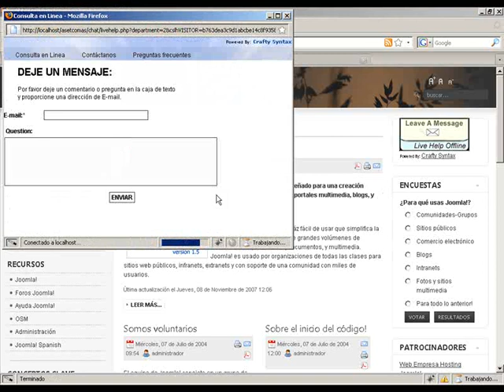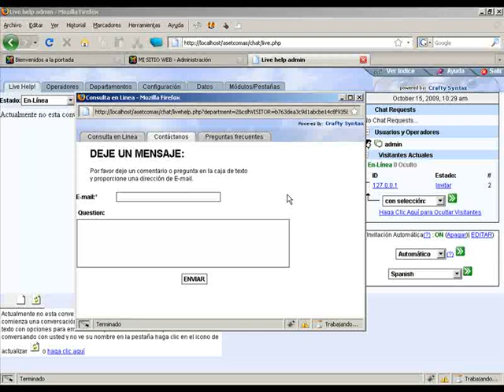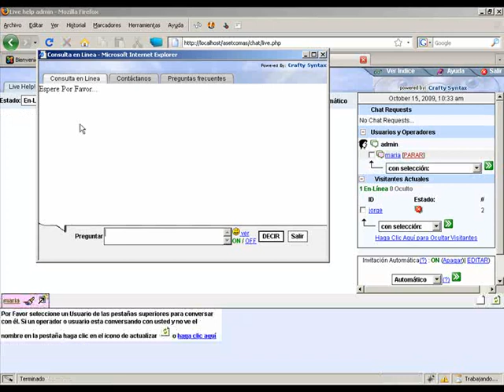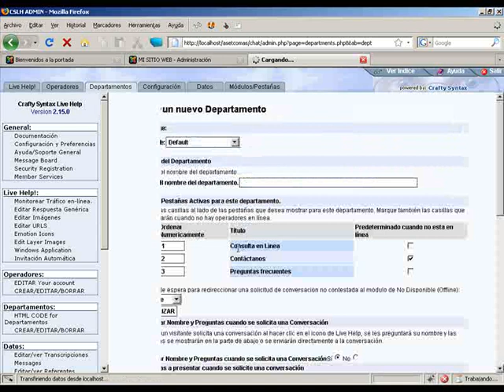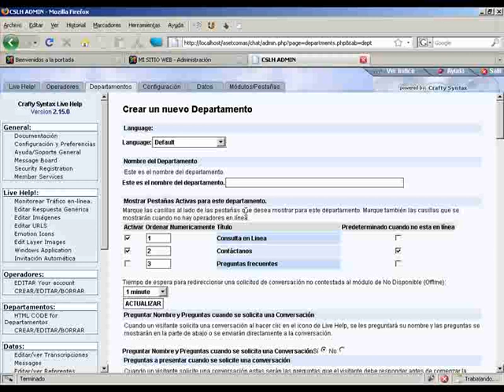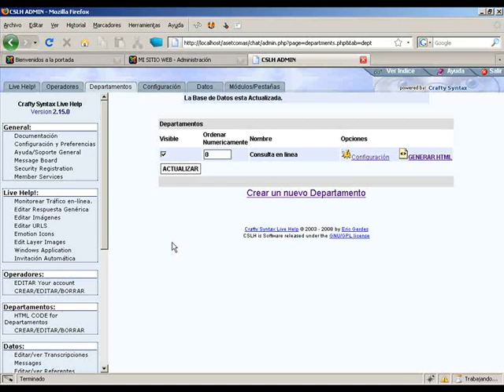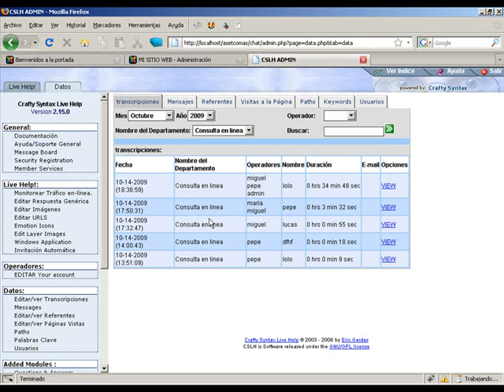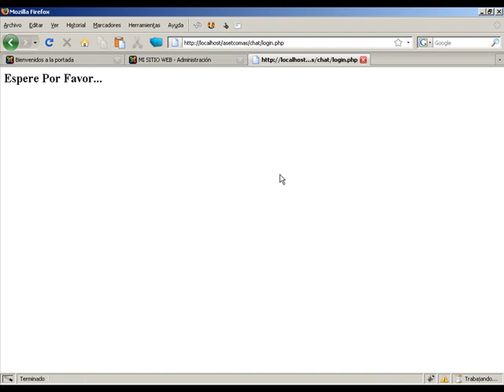Video tutorial de Crafty Syntax live help parte 02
Crafty Syntax Live help, sistema de chat On line que se puede implementar en cualquier pagina web, es de codigo abierto, open source.
Con este programa puedes atender a los usuarios que visiten tu pagina, dandole una atención personalizada.
Tambien te permite mostrar estadisticas de tus visitantes y las conversaciones que se hayan realizado entre el operador y el usuario.